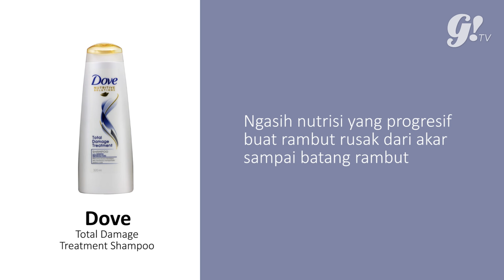5 SHAMPOO TERBAIK UNTUK RAMBUT SUSAH DIATUR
Rambut kering dan ngembang kita bikin bad hair day ? Coba deh ganti shampo biar frizzy hair kita jadi lebih 'jinak'